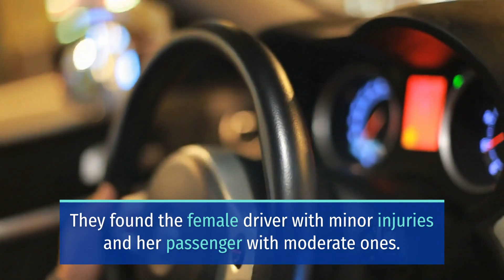STARTLING ROLLOVER CRASH ON INTERSTATE 5 NEAR COTTONWOOD WEIGH STATION INJURES 2 [COTTONWOOD, CA]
COTTONWOOD, CA (May 16, 2024) – On Wednesday, a startling rollover crash on Interstate 5 near Cottonwood Weigh Station injured two people.

The incident happened on Interstate 5 near the Cottonwood Weigh Station.

According to the California Highway Patrol, a van that was towing a 30-foot travel trailer lost control for still unknown reasons. Then, the van rolled over on the northbound lane and blocked the traffic.

Moreover, authorities confirmed that the female driver of the van sustained minor injuries, while her female passenger suffered moderate injuries in the crash. Furthermore, the crash closed the roadway to traffic but has long since reopened.